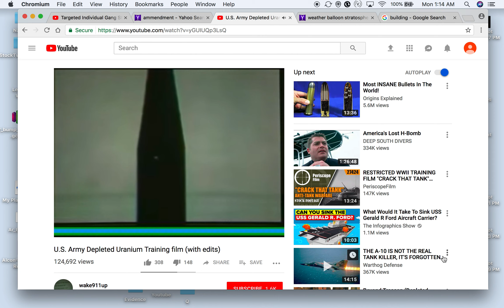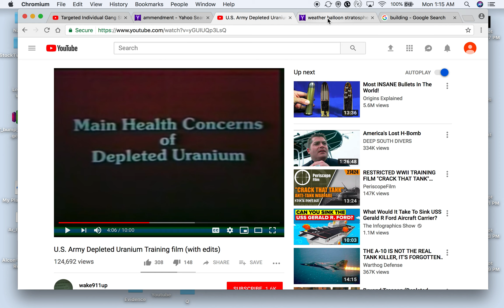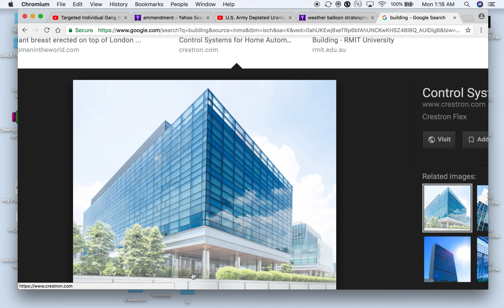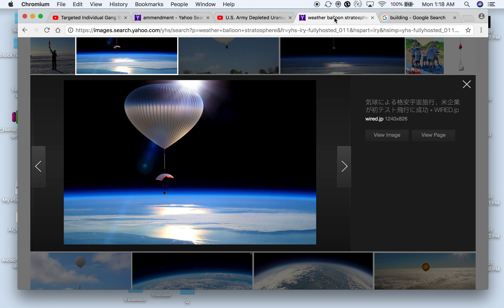Mysterious SABOT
Clean strategy to remove the threat.